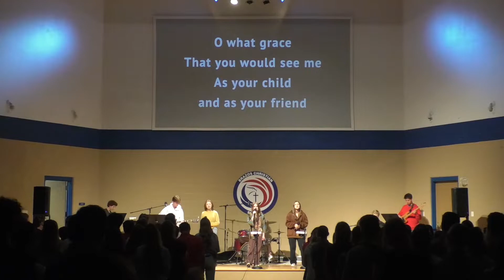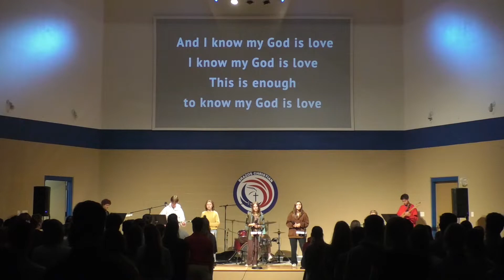LS/RS Chapel | May 3, 2022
Today we got to hear from Gloria Kinnard (Bridge Ministries) as well as from Ryan Burtin (Class of '23), Reed McReynolds (Class of '23), and Terri Moore (BCS Librarian) about humble service and how that impacts not just the people they serve, but how it impacts them.